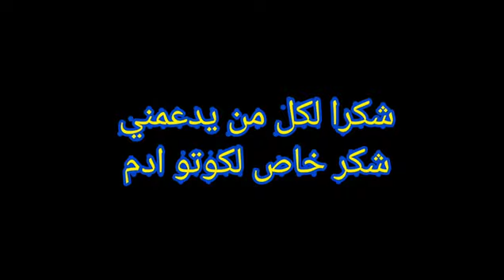غاوي الحمام الصح الحمام يتحدث عنه اتفرج وشوف بنفسك